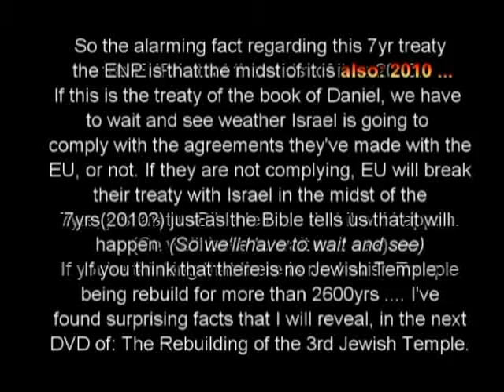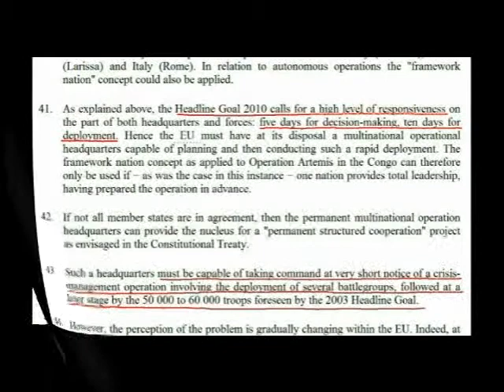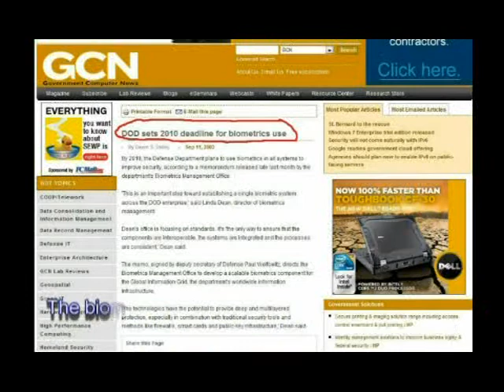Cashless Society and the NWO 2010 Goals - Part 06 of 11.mpg